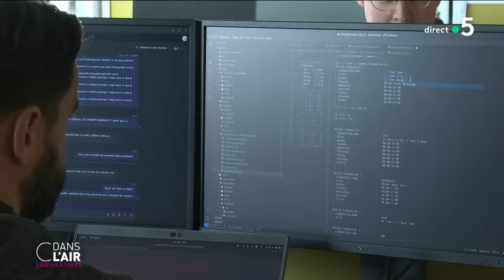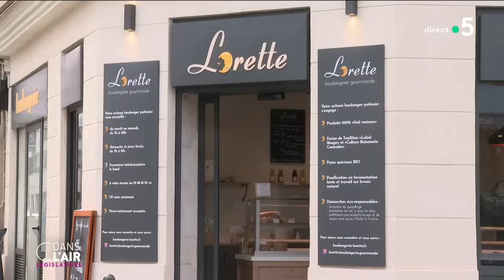L'inquiétude des patrons face au programme économique du NFP - reportage cdanslair 09.07.2024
Pendant cette période de tractations, les acteurs économiques s'inquiètent et le font savoir. Le Medef évoque une situation dramatique, et la CPME estime que le SMIC à 1600 euros entraînerait une réaction immédiate des marchés, et tout simplement une récession.

Diffusion : tous les jours de la semaine à 17 h 45
Rediffusion : tous les jours de la semaine à 22 h 30
Format : 65 minutes
Présentation : Caroline Roux et Axel de Tarlé
Production : France Télévisions/Maximal Productions